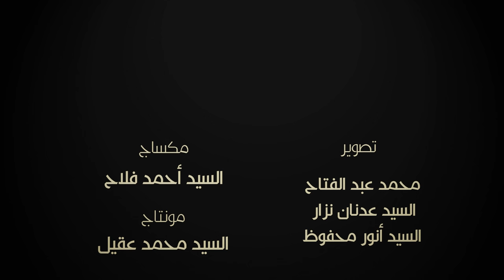شيعوا نعش الحسن - عقيل جلال الحمد - وفاة الإمام الحسن المجتبى ع 1437 هـ - موكب عزاء المرخ